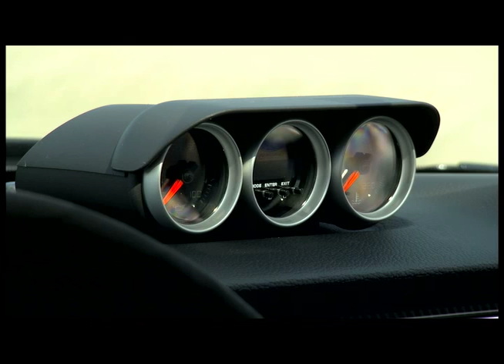2012 BOSS302 Laguna QTExporter1